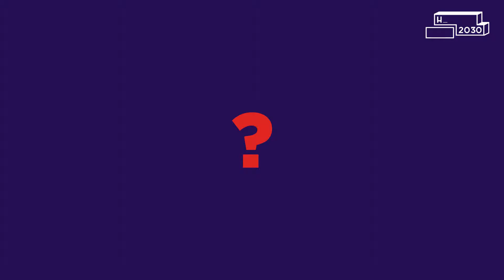Habiter2030 vu par Béatrice Auxent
Selon l’enquête TREMI menée par l'ADEME, plus de 5 millions de maisons individuelles françaises ont fait l’objet de travaux de rénovation entre 2014 et 2016. En 2018, notre partenaire en efficacité énergétique GEO PLC a réalisé 22 000 chantiers.